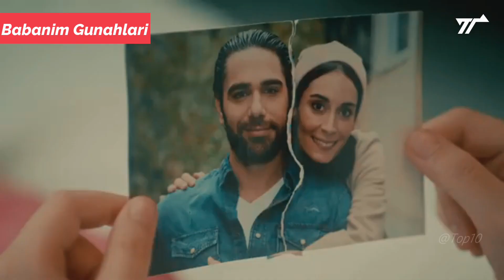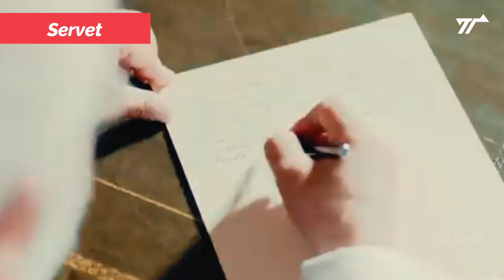Top 7 Turkish Drama Series That Gone Too Soon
In today's video, we are going to discuss the Top  New Romantic Turkish Drama Series Of 2023
that are widely popular. Want to know which one is on number 1?